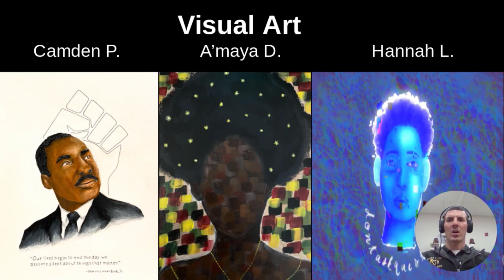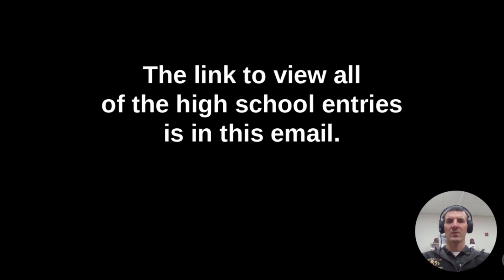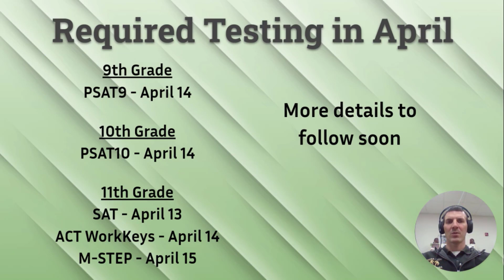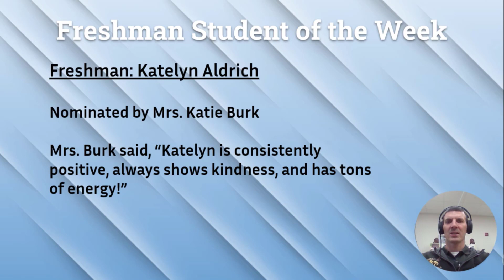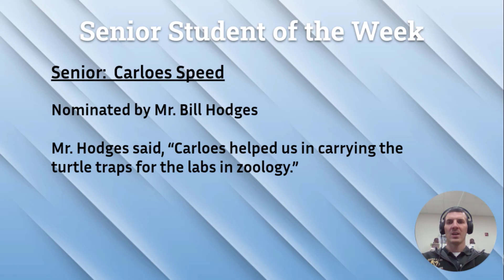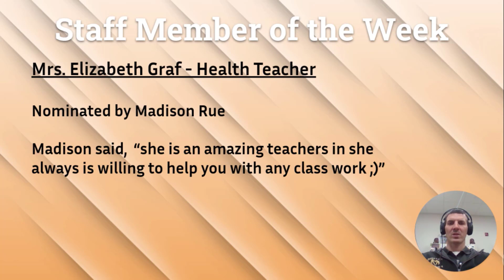HHS Announcements 3-11-22